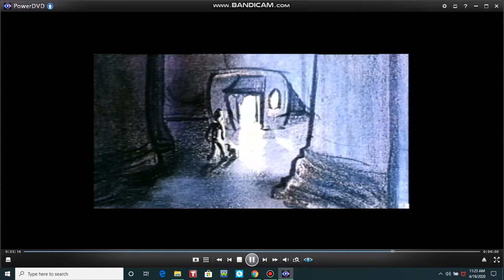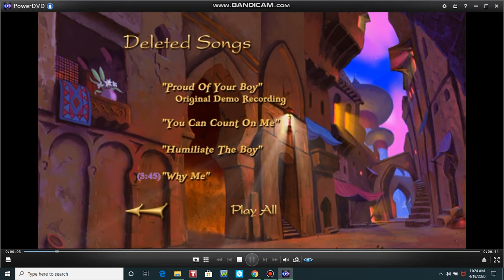Aladdin Proud of your Boy Demo and Why Me 2004 DVD